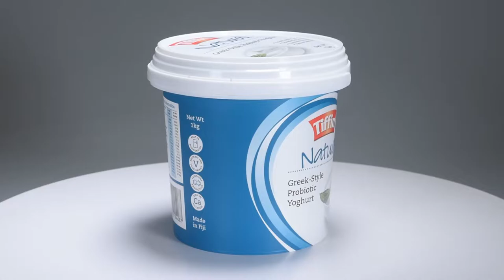32 oz 1000 ml bucket iml pp injection cup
32 oz 1000 ml bucket iml pp injection cup
This bucket can use for plastic ice cream buckets. It can seal foil film and use for yoghurt 1kg.
We also supply Butterfully to pack butter oil butter tubs
PP injection cup with lid handy handle to be easily take away.
This size container is widely use for ice cream cup packaging yohurt bucket.
Base in the world's leading technology of material and packaging design, we provide reliable and advanced In-Mold-Labeling products packaging for manufacturers at present and in the future.

Fujian Henglong Plastic Industry Co., Ltd. is a national key high-tech enterprise， have more than 24 years of experience in precision mold manufacturing and injection molding. The main core products are IML container, which is mainly used for food packaging, including ice-cream box, butter box, biscuit box, yogurt cup, and, so on. The company has passed BRC , SEDEX, FDA, ISO9001 and, ISO14001 management system certification, ranking the top three in terms of equipment scale and production capacity in China's IML industry.